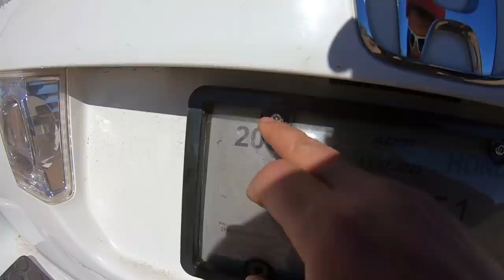Off Grid Daily ~ Struggle Cuddles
Profile: @cheapoffgridliving